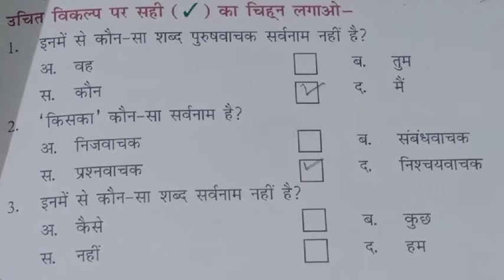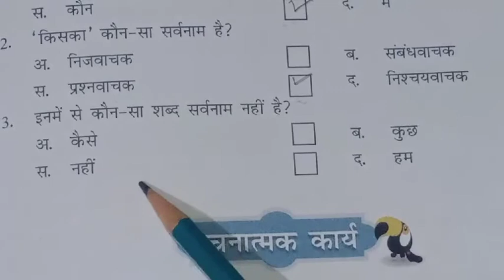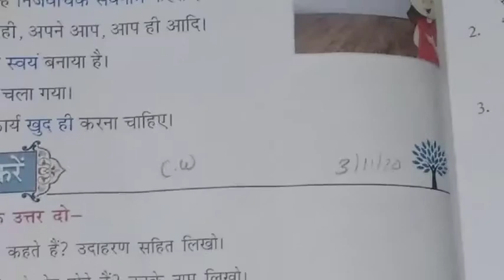4th Hindi grammar lesson 7